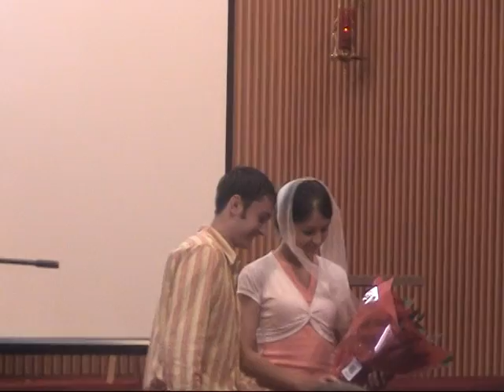Bogdan and Katie Lendel Engaged at Church 2005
Worship songs, messianic congregation, praise and worship, Faith Fellowship  Church Portland, Церковь Общение Веры Портланд, Rehoboth Messianic, Рехобот, Реховот, Paul Wilbur, Hillsong worship, Jesus Culture, Jewish songs, Евреи в Портланде, Мессианская община, Portland Oregon